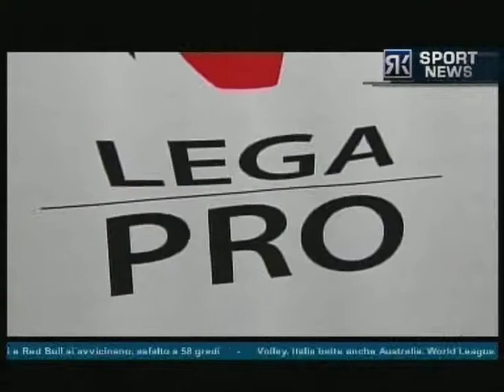Rete Calabria Sport News 21 Luglio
Rete Calabria Sport News è il contenitore creato ad hoc per racchiudere tutte le notizie sportive regionali in quattro edizioni al giorno. Il primo ed unico Tg sportivo in Calabria. Motivo in più per seguirci anche sul web!